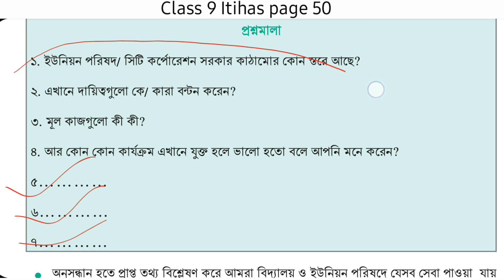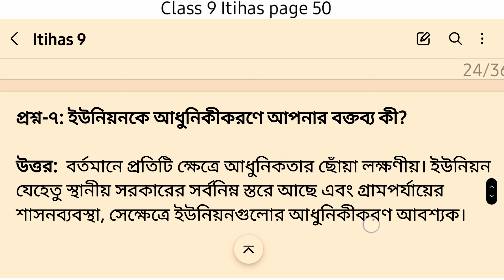class 9 itihas page 50 | History and social science class 9 page 50 | নবম শ্রেণীর ইতিহাস ৫০ পৃষ্ঠা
৯ম শ্রেণীর ইতিহাস পৃষ্ঠা ৫০

page 50 class 9 History
class 9 history page 50
Class 9 itihas page 50
Class 9 page 50 itihas
ইতিহাস ও সামাজিক বিজ্ঞান পৃষ্ঠা ৫০
নবম শ্রেণীর ইতিহাস ও সামাজিক বিজ্ঞান  পৃষ্ঠা ৫০
ইতিহাস নবম শ্রেণী পৃষ্ঠা ৫০
নবম শ্রেণীর নতুন কারিকুলাম এর ইতিহাস পৃষ্ঠা ৫০
ইতিহাস ও সামাজিক বিজ্ঞান নবম শ্রেণী  ৫০ পৃষ্ঠা
নবম শ্রেণী ইতিহাস ও সামাজিক বিজ্ঞান ৫০ পেজ
নবম শ্রেণীর নতুন কারিকুলামের ইতিহাস পৃষ্ঠা ৫০
ইতিহাস ও সামাজিক বিজ্ঞান নবম শ্রেণী ৫০ পেজ